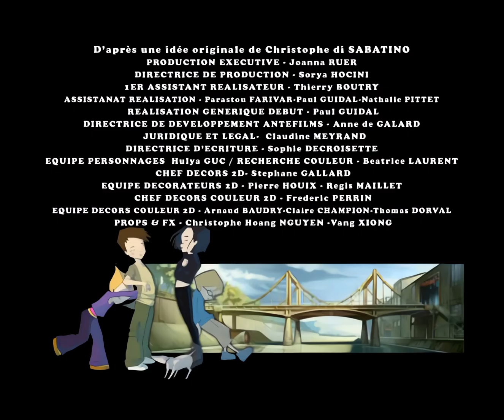Lyoko Kodu 1.Sezon 8.Bölüm - Sahne Sonu (1080P HD)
Her hafta sonu yeni bir bölüm.

Kanaldaki videoları yedeklemek veya kaybolmaması adına başka sitelerde paylaşabilirsiniz fakat videoların tekrar YouTube'da yüklenmesine karşıyım, ricamdır yapmayın.

NOT: Baştaki jenerik, yeni gelenler için söylüyorum, hayran coverıdır. Bu konuda Rea'ya ve zonce04'e teşekkürler.
HD bölümleri upscale yapan ve daha düzgünleştiren acedogblast'tir, ben sadece Türkçe dublajı eklemiş bulunmaktayım.